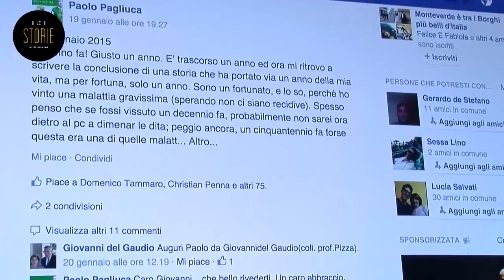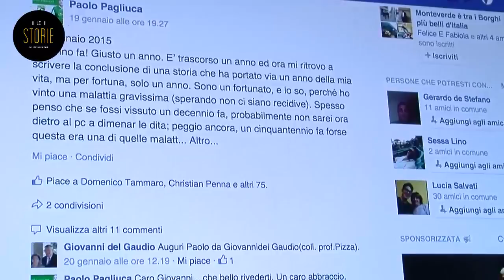LE STORIE DI IRPINIANEWS - La partita più difficile: intervista a Paolo Pagliuca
Avellino – Comincia oggi l'avventura di “Le Storie di Irpinianews”, la nuova web-rubrica ideata dalla redazione di Irpinianews e dalla Gubitosa Editore e curata da Anna Vecchione e Ciro Desio.
Nell’appuntamento settimanale, gente comune e personaggi noti racconteranno le loro toccanti storie, lanceranno messaggi di speranza a tutti colori i quali la vita non ha sorriso ed esporranno eventuali partecipazioni attive nel sociale con emozioni, impegno ed iniziative.

La puntata 'zero' di Storie ha visto come protagonista Francesco Musto, 20enne di San Michele di Pratola Serra, che fa parte del cast dei ragazzi diversamente abili che si sono cimentati in ruoli comici con attori famosi come Lina Sastri, Nicola Di Pinto, Antonio Salvoni.

Protagonista della nuova puntata di “Storie” è Paolo Pagliuca, collaboratore tecnico dell’A.S. Avellino 1912. Paolo ha raccontato ai nostri microfoni la dura battaglia contro una malattia rara: il “linfoma mantellare non-Hodgkin” al IV stadio.
Oggi è in ripresa, grazie ai progressi della ricerca e al grande apporto della sua famiglia. Di seguito, vi proponiamo l’intervista integrale realizzata allo stadio “Partenio – Lombardi”, una seconda casa per il nostro amico Paolo.